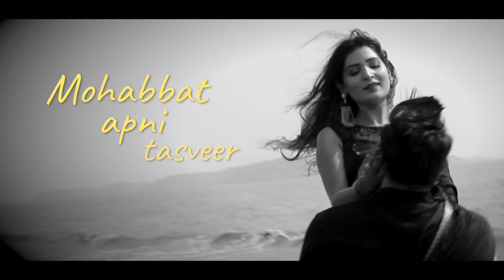Zindagi Kya Kya | Romantic poem in hindi | Romantic WhatsApp Status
A New 60 Second Romantic poem Video Song. Very Beautiful Whatsapp status.

Lyrics:

Zindagi kya kya sabak sikhaati hai
Ab khud pe bhi hasi aati hai

Ghurur taj diya to aankhen khul gayein
Kaise-kaise nazaare haqeeqat dikhaati hai

Tum kya mile ke duniya mil gayi
Tanha dilon ke raaste kismat milaati hai

Tum kya ho, meri nazar se dekho
Mohabbat apni tasveer khud banaati hai

Edited by : Tushar More

Cinematography by : Tushar Tyagi

Characters:
Shivani Tyagi
Sushil Pal